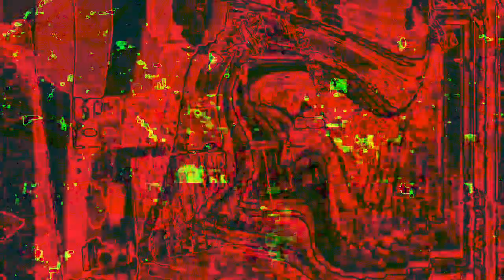[EPILEPSY WARNING] Movie 23 01 31 01h58m43s